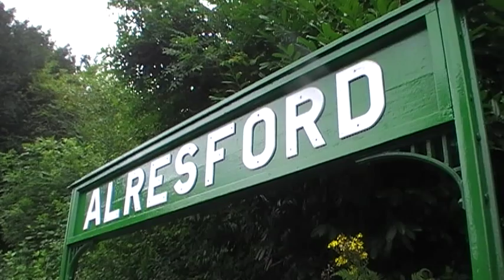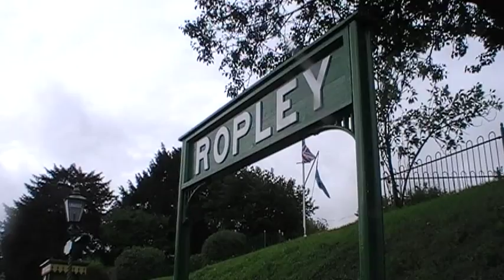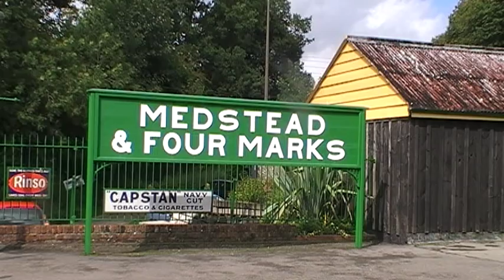Mid Hants Railway 'Somerset & Dorset Steam Spectacular' - 11th September 2010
The 10th -- 12th September the Mid Hants Railway (or Watercress Line) their Autumn Steam Gala, this year it took upon the theme of the Somerset 7 Dorset railway and featured locomotive classes that would of once ran over the S&D. I've always wanted to visit the Mid Hants so I saw this gala as my chance to give the line a visit and I was not disappointed! Like the Mid Hants the S&D also had steep gradients which seemed perfect to have an S&D themed event with the right locomotives classes, even 44 years after the lines closure from Bath to Bournemouth the feel of the S&D was truly present during this event.

The Mid Hants also sought the perfect gust for this gala which took the form of 7F 2-8-0 88 from the West Somerset Railway, this then ran along the Mid Hants fleet of engines, the full line up for the gala was --

| LMS Black 5 No 45379 (Newly restored from scrapyard condition)
| SDJR 7F No 88 (Visiting from the West Somerset Railway)
| SR 'West Country' Class No 34007 'Wadebridge'
| BR 5MT No 73096
| BR 9F No 92212
| Class 62 USA Type 'Yankee Tank' No 30075 (On Shuttle duties)

The day started and ended well, all trains were nearly on time but some late due to problems with 30075 to which I heard later in the day she had brake problems. The weather was forecast to be heavy rain but the most we got was a light shower and sunny spells, can never trust the weather man these days! It was also lovely to see 45379 back in steam, well done to the Mid Hants for a fantastic job on her restoration.

The days aim was mainly to look round the railway as it was our first visit, also at Ropley a 45 ton Steam crane was doing demonstrations which was nice to see and the railway also ran goods trains which again made the day more interesting.
For the day I was joined with theonlyadsrulz, JBTEvans & jamielw143 and thanks for them for a nice day out.

Shots in the video are --
- 45379 departs Alton with the first service to Alresford
- Standard 5 73096 arrives into Alton
- 92212 accelerates away from Alton (seen from the train)
- 30075 arrives into Alresford with a Shuttle
- Black 5 45379 departs Alresford with a service to Alton
- At Alresford 30075 runs round her train
- 92212 arrives into Ropley
- 92212 then departs Ropley with a Alton service
- We see the 45 Ton steam crane in action in Ropley yard
- 34007 'Wadebridge' passes Ropley with the goods train
- 88 arrives into Ropley with a Alton service
- 73096 brings the goods through Medstead & Four Marks
- At Northside Lane 88 & 73096 climb pass with an Alton service
- Still at Northside Lane 45379 & 34007 coast downhill towards Alresford
- 45379 climbs out of Alresford (seen from the train)

The Mid Hants is a fantastic line, well worth a visit, definitely going again one day!